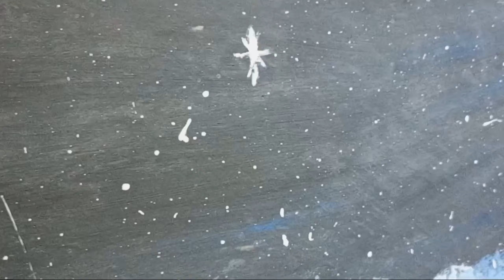galaxy painting | not much good | worst painting ever | wall of painting